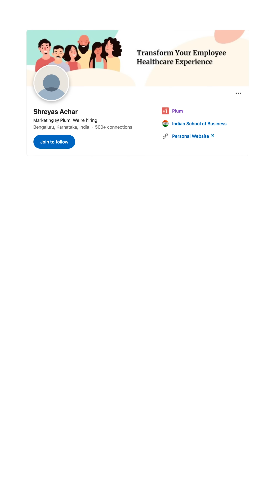How TECH STARTUP can use Digital Marketing Strategy | The Marketing Show by Sahil Khanna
In this video, Senior director marketing of plum Insurance, Shreyas Achar shares digital marketing strategies for Tech Startups and how can you market your Tech Startup with low marketing techniques.